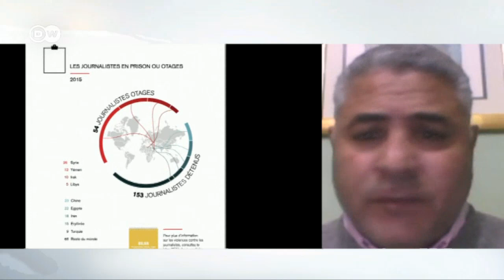جمال عيد: الصحفي النزيه يدفع ثمن هذه النزاهة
كيف تلتف الحكومات على حرية الصحافة؟ وكيف يتم زج الصحفيين في السجون في الدول العربية؟ إجابات يعطيها الحقوقي جمال عيد من مصر. والقوانين المعمول بها غير كافية لقمع مرتكبي الجرائم.